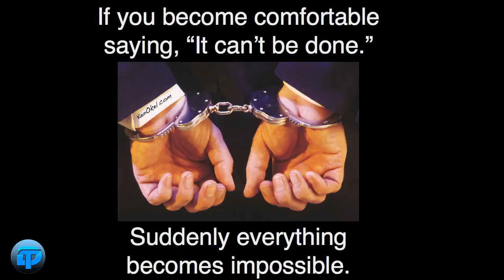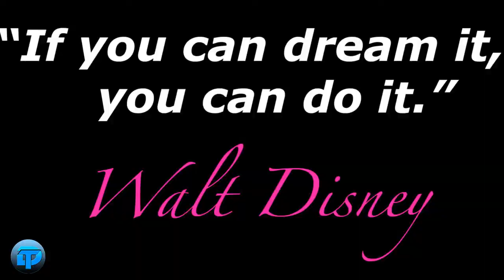Despre Tine - Increderea de sine partea 1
Despre Tine- Increderea de sine partea 1 Hai sa vedem impreuna ce este increderea de sine. Motivatia si Vointa sunt factori cheie care ne ajuta in dezvoltarea increderii de sine.